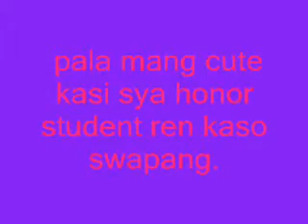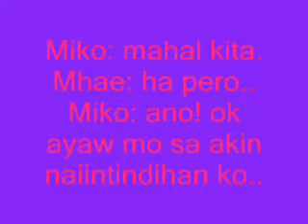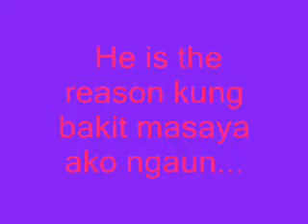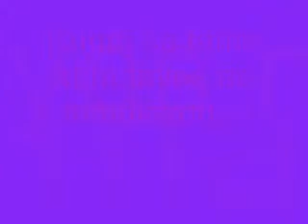You Are The Reason ( love story )